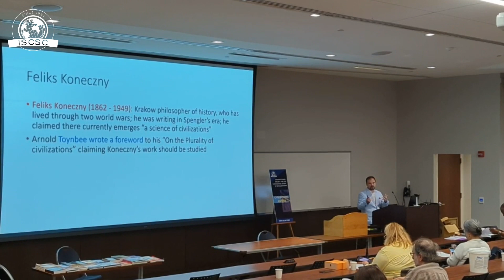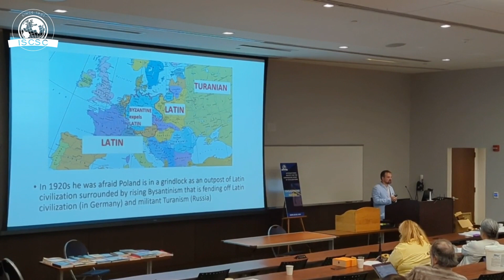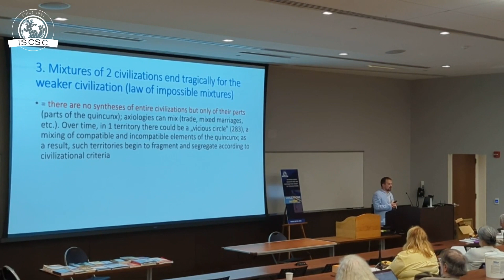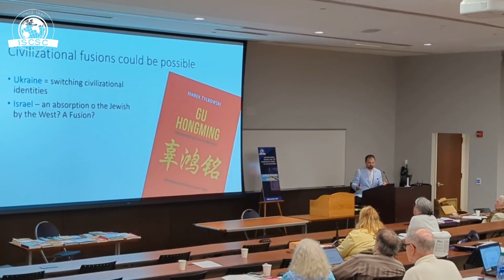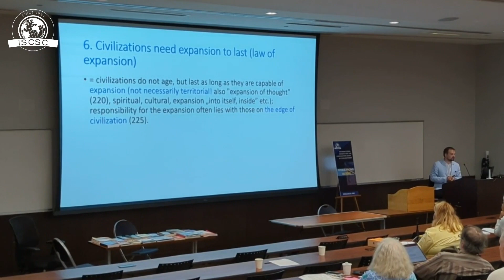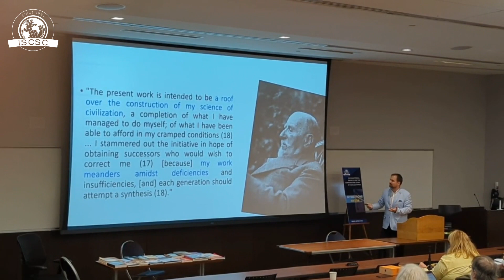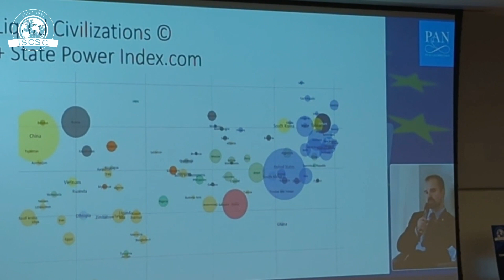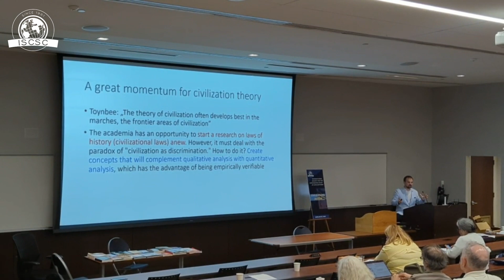The Laws of History and Big Data I Greg Lewicki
A somewhat forgotten Polish scholar Feliks Koneczny could be treated as one of the fathers of
 comparative research of civilizations.

Watch this insightful presentation by Dr. Greg Lewicki, ISCSC Board member, analyst and foresight advisor (UK, EU, USA, Civilization, Tech, Migration, Religion) delivered at the ISCSC 2022 Conference at Monmouth University, New Jersey.